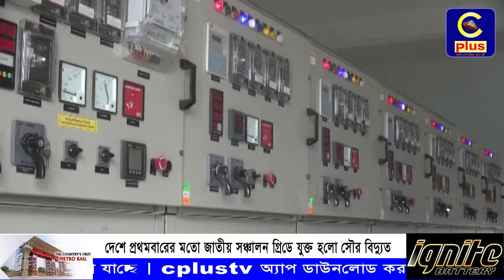দেশে প্রথমবারের মতো জাতীয় সঞ্চালন গ্রিডে যুক্ত হলো সৌর বিদ্যুৎ | Cplus